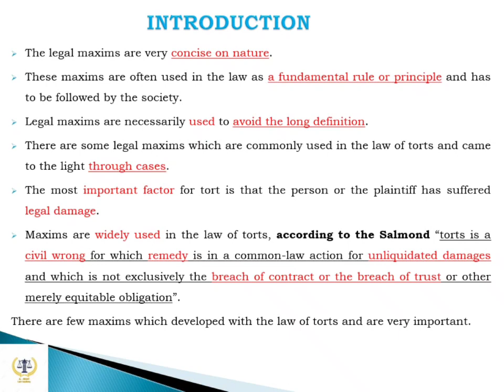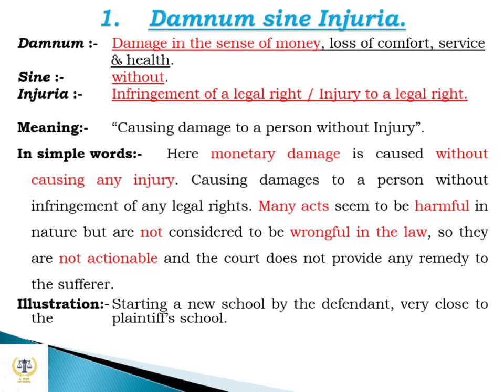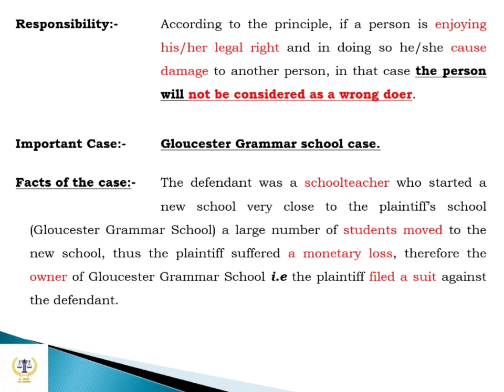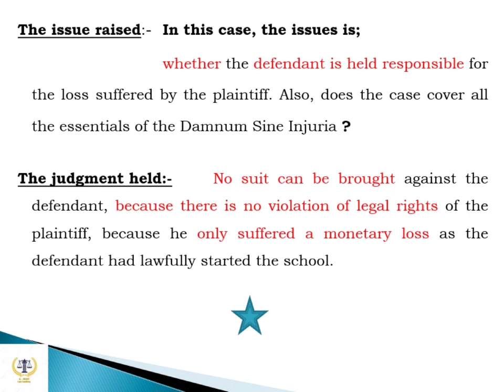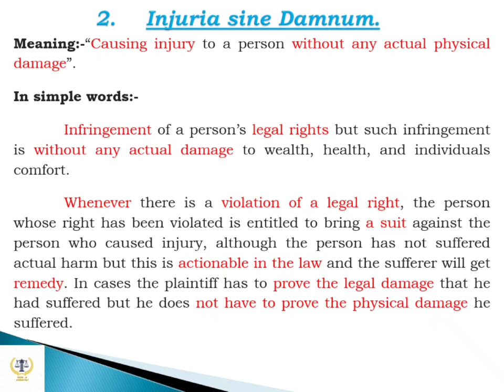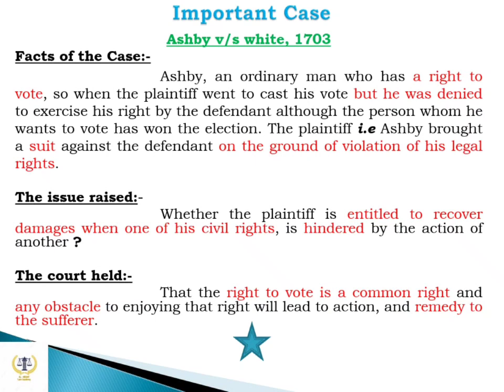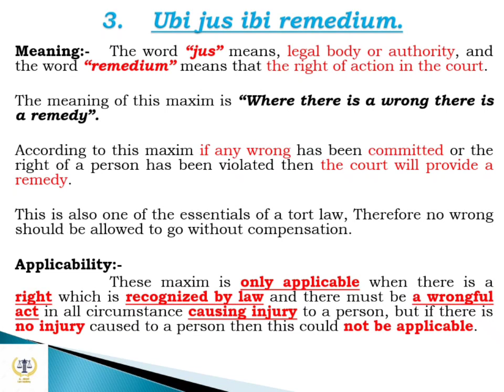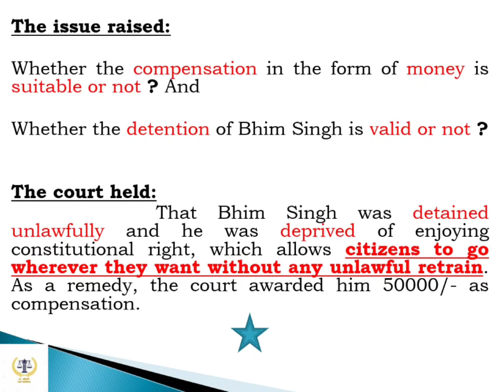Important Maxims of "Law of Torts". PART- I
Al-ABSAM Law Academy